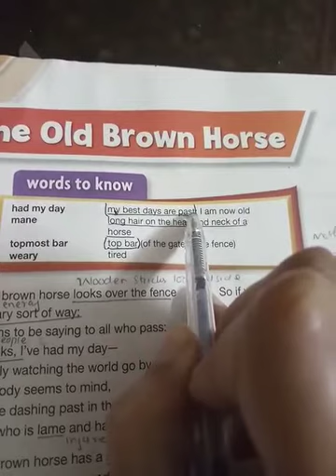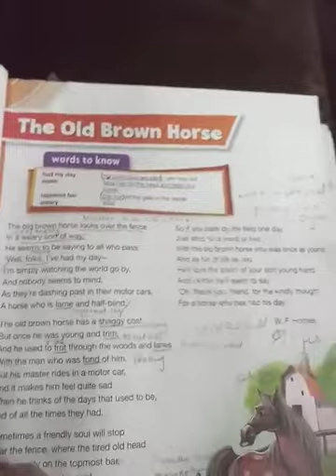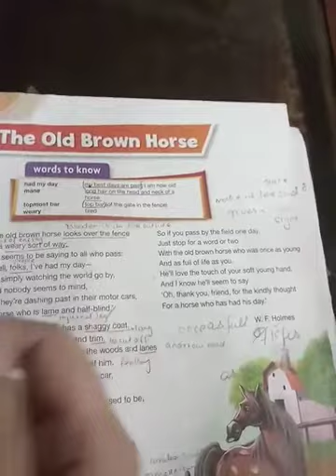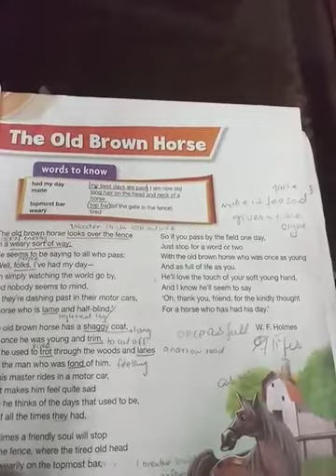English 6 Part 1